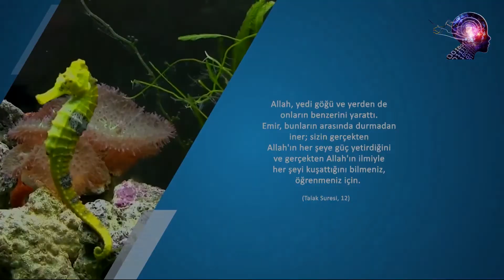Hayvanların İnsanlara Olan Benzerliği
Ve Bilim Adına Herşey Televizyonu'nda